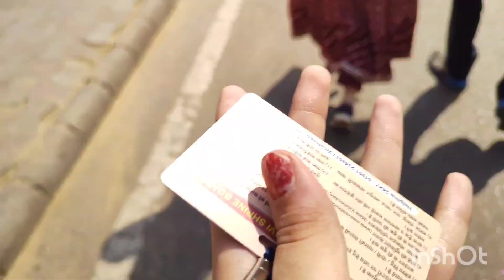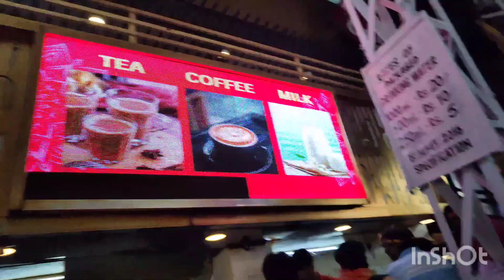vaishno devi vlog